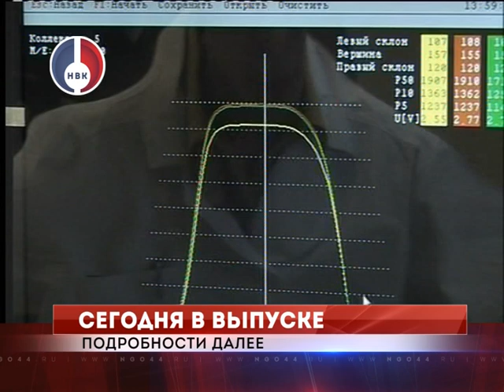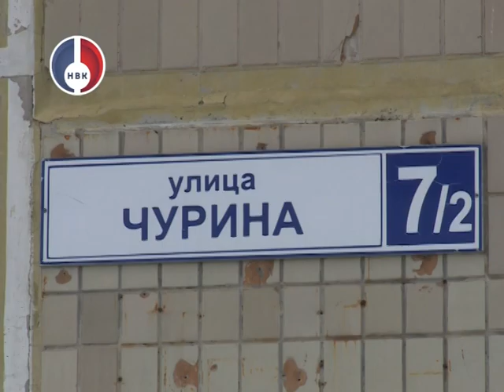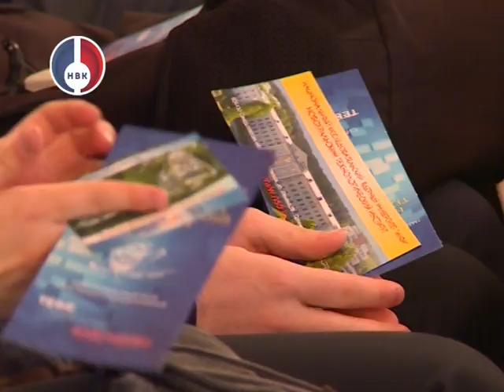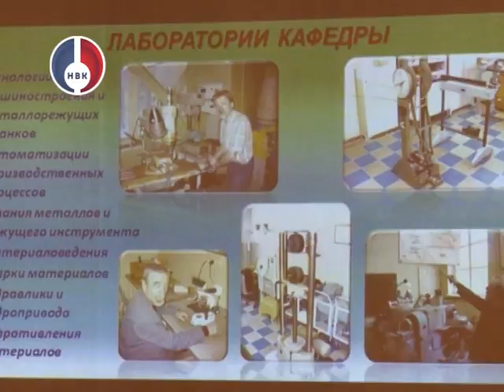"Объектив" от 01 декабря 2015 г.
Бурными овациями и криками браво от новоуральских слушателей! Народная артистка России Татьяна Гринденко, ансамбль опус пост и органист Константин Волостнов открыли органный зал в новоуральской детской школе искусств.

Подведены итоги отраслевого конкурса! УЭХК признан самой активной организацией Росатома по подаче и реализации предложений по улучшениям, при реализации которых удалось сэкономить около 100 миллионов рублей.

Убийство в квартире по улице Чурина. Сотрудники УВД дают официальный комментарий.

Осторожно, гололед! Городской травмпункт переполнен.

Впервые и так массово в Новоуральске прошел городской конкурс агитбригад.